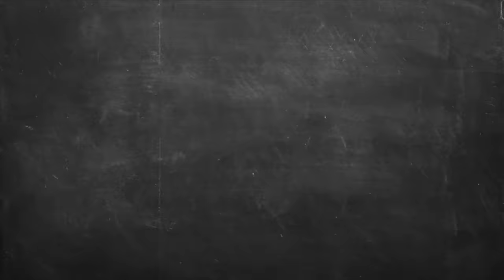Συκώτι ριγανάτο Επ. 45 | Kitchen Lab TV | Άκης Πετρετζίκης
Συκώτι ριγανάτο | Sikoti riganato | Άκης Πετρετζίκης TV

Production: Akis Petretzikis Ltd.
Παρουσίαση: Άκης Πετρετζίκης TV
Σκηνοθεσία: Πάνος Γεωργίου
Αρχισυνταξία: Τζίνα Γαβαλά
Διεύθ. Φωτογραφίας: Γιώργος Μιχελής
Οργάνωση Παραγωγής: Διαμαντής Αρακάς
Εμπορικό Τμήμα: Mary-Rose Ανδριανοπούλου,  Ζωή Κωνσταντοπούλου
Β. Σκηνοθέτη: Πολύβια Μενοίκου
Τεχνικός Προϊστάμενος: Θ. Σαββάκης, Βασίλης Καρυπιάδης Ο.Ε.
Σκηνογραφία: Αναστασία Χαρμούση
Γραφικά: Παναγιώτης Πατσιαούρας

Sous Chef: Μάρκος Παπακωνσταντίνου
Βοηθός Sous Chef: Λευτέρης Αντωνίου
Βοηθοί Κουζίνας: Κωνσταντίνα Χανδρινού

Διευθ. Παραγωγής: Φώτης Κοντογιαννόπουλος
Floor Manager: Διονύσης Κυπριώτης
Οπερατέρ: Νίκος Μπελέσης, Δημήτρης Τοκούρογλου
Χειριστής Ρομποτικής: Νίκος Κουρέας
Χειριστής Cam Rail: Παν Παν
Ηχολήπτης: Κωνσταντίνος Κουράτος
Μοντάζ: Ειρήνη Κεφαλά, Ηλίας Αποστολίδης, Claudia Sprenger
Βοηθός μοντάζ: Μαριάννα Πετρίδου
Ηλεκτρολόγος: Μάκης Λάντος
Εκφώνηση: Τζίνα Γαβαλά
Ενδυματολόγος: Αλέξης Φούκος